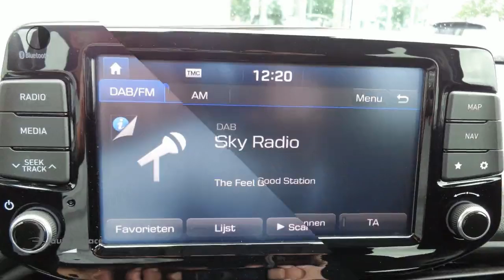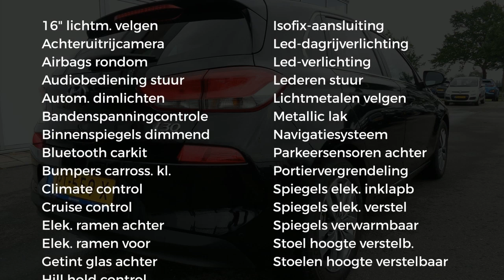Hyundai i30 1.0 T-GDi 120 PK FIRST EDITION | ECC | NAV | CAMERA | LM-VELGEN